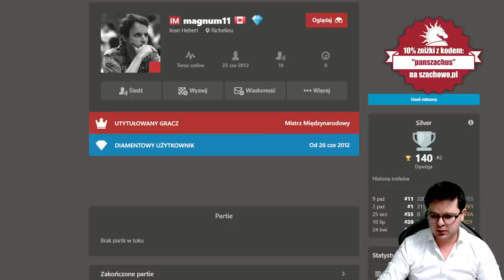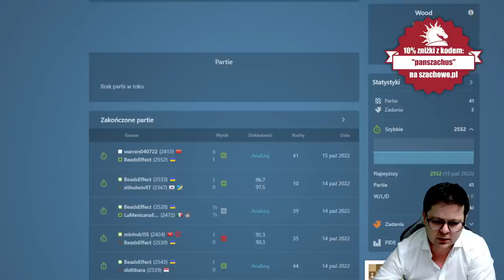REKORDOWY 2550+ PRZECIWNIK!! | szachy: speedrun 2.0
00:00 Wstęp
00:12 Obrona Benoni
18:43 Hetmańsko - Indyjskie Schematy

Wsparcie kanału:
Dziękuję :)